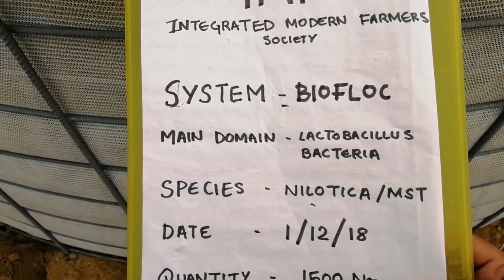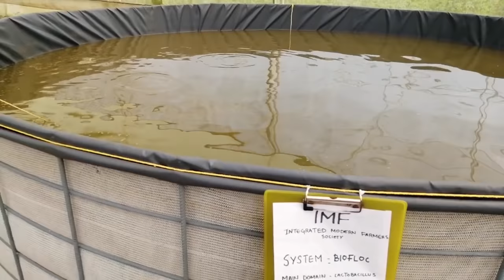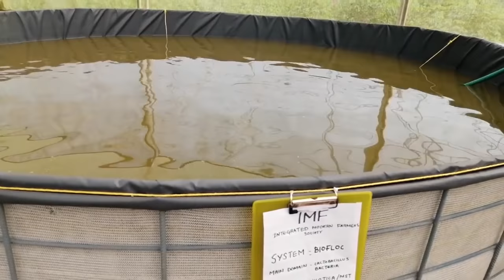BioFloc In Kerala | IMF Society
Contact IMF Office at 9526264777, 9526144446